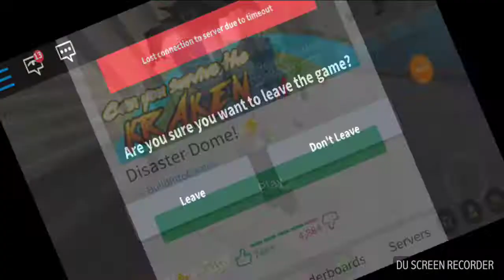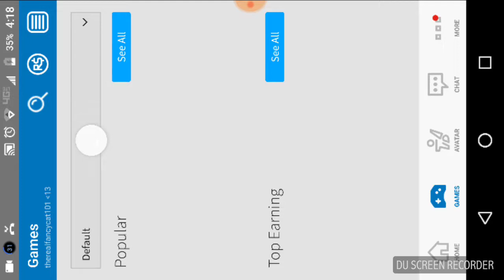A completely random episode!!!!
Pssst..I'll give you a hint, it involves ducks.